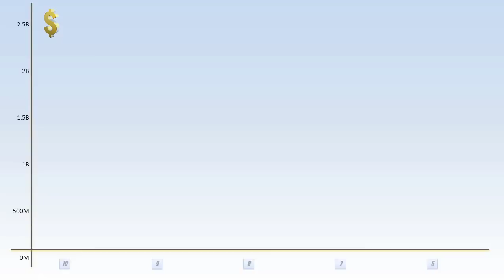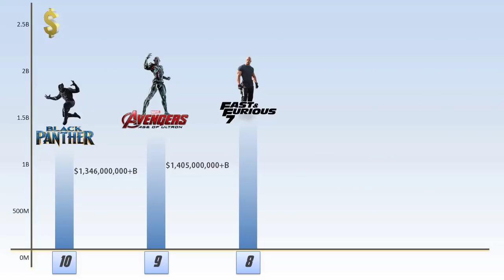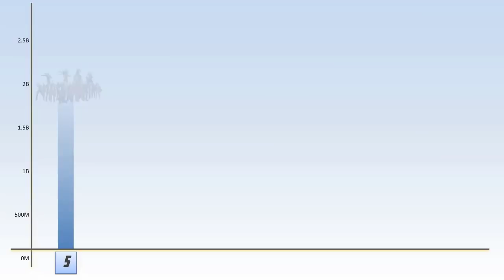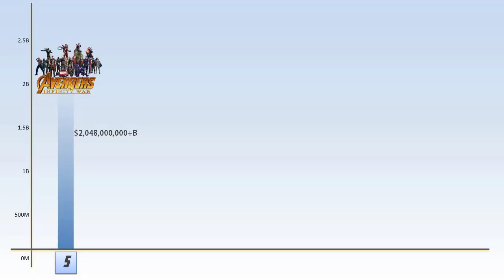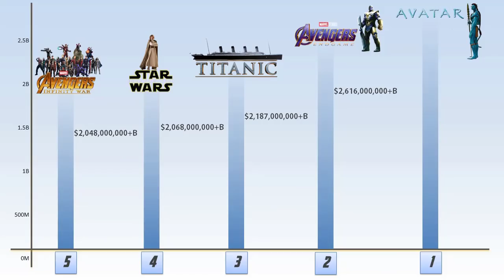Top 10 Highest Grossing Movies Of All Time/Highest Earned Movies (May 2019) | Narrated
What has made the most money ever? John Wick beats Avengers Endgame recently at the Box Office leading more than 60 million dollars. This video will show you the top 10 highest Grossing films as of may 2019.